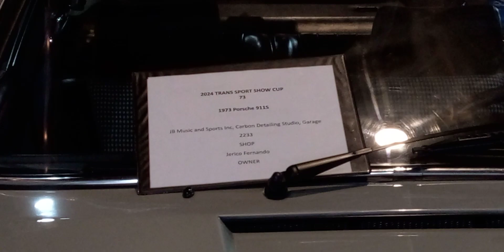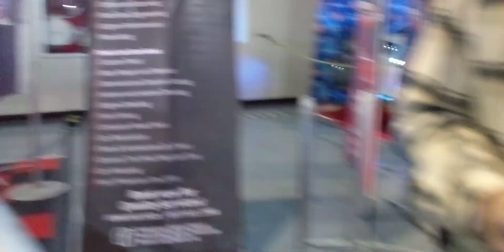32nd Transport Show 2024 at SMX Convention Center Manila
Recorded at May 25, 2024